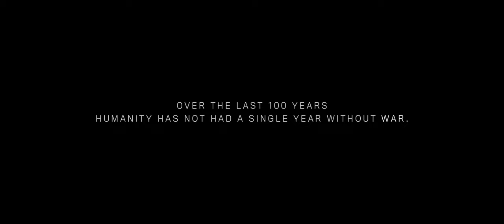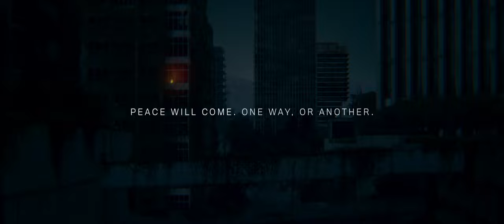A Day of Peace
EMERGENCY - A Day of Peace

Agency: Ogilvy Italia
Director: Igor Borghi
Chief Creative Officer: Giuseppe Mastromatteo
Executive Creative Directors: Lavinia Francia, Francesco Basile
Client Creative Directors: Alberto Crignola, Nicolò Mondonico
Head of Strategy: Luca Tapognani
Senior Strategist: Silvia Tasso
Account Supervisor: Consuelo Dionigi
Head of Tv Production: Sanam Bartoletti
Producer Team: Lorenzo Alaimo, Giulia Cattani
Production Company: The Family
DoP: Emanuele  Zarlenga
Editor: Lorenzo Colugnati
Production Manager: Federico Luiselli
Location Manager: Alessandro TeseiScenografo: Mattia Federici
Stylist: Valentina Mezzani
Post Production: Band
Post producer: Barbara Calicchio
Color: Giorgia Meacci
Sound design e mix: D2D
Executive Producer: Lorenzo Ulivieri
Producer: Danielle Joujou
Country: Italy
Released: February 2023